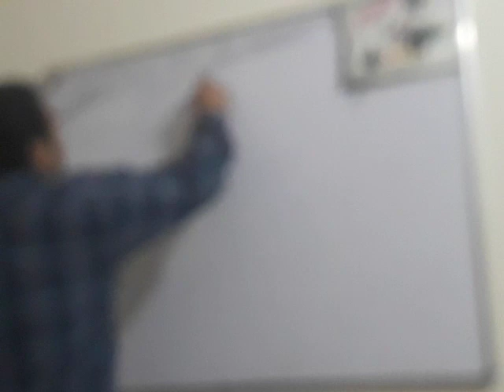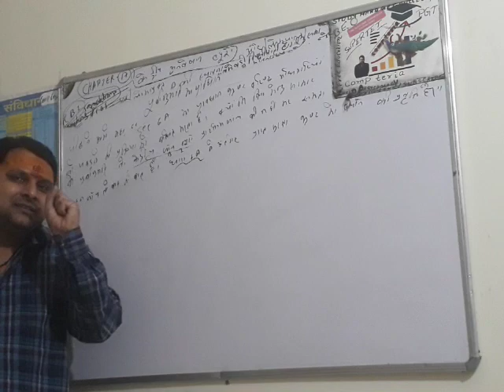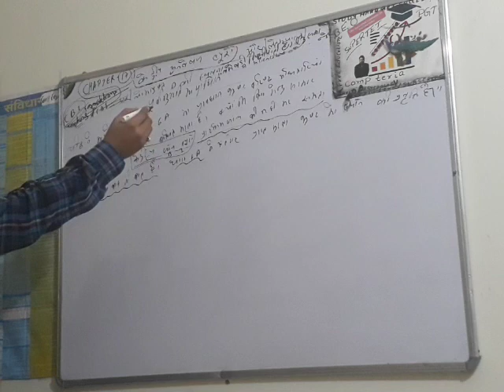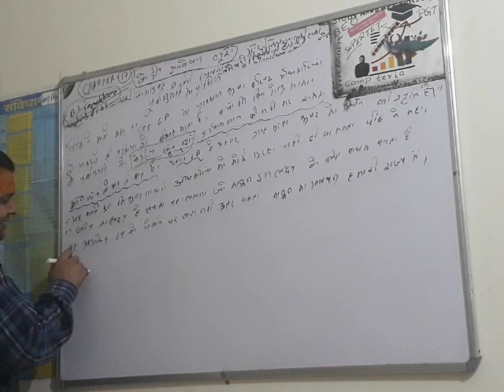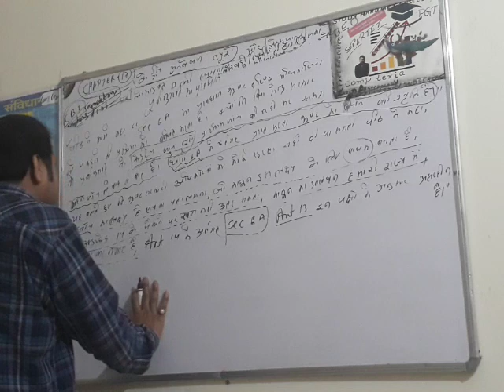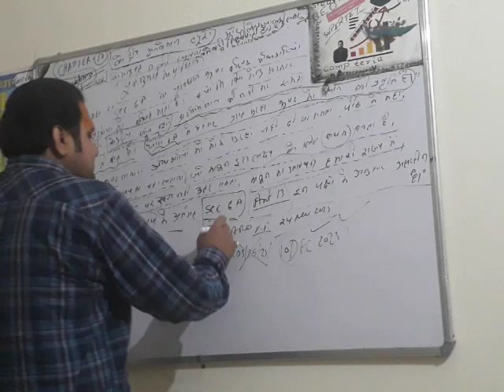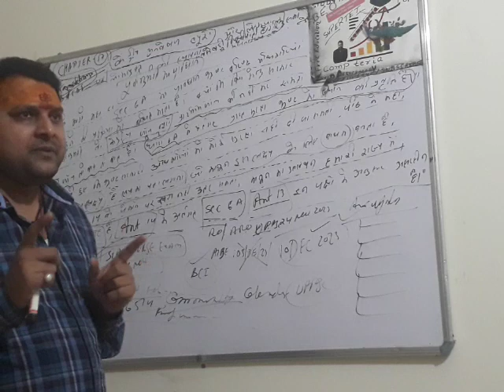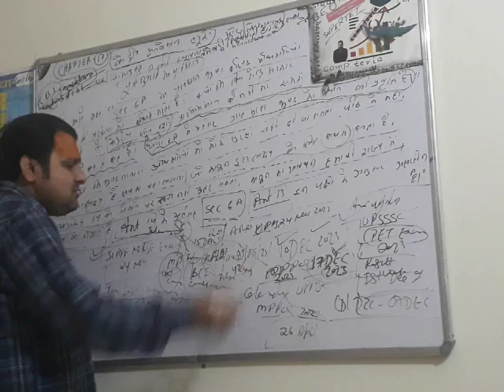Provisions for prior approval Vvv imp lectures of CBI I polity con like share Subscribe comp teria